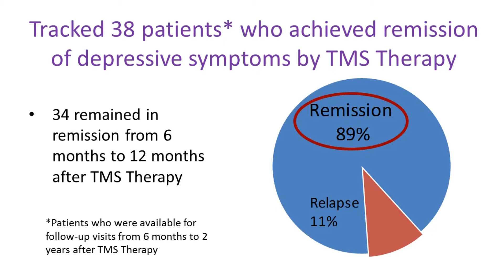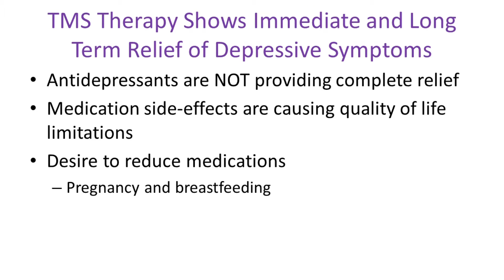Long Term Success of TMS Therapy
This video presentation discusses our results of tracking TMS Therapy patients for over two years. We tracked 38 patients who achieved remission from there depression symptoms. We found that over 76% of our patients stayed well.